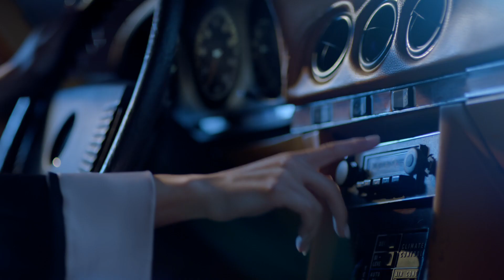Galaxy – WhateverDrivesYou - Full Version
This is the perfect time to drive.